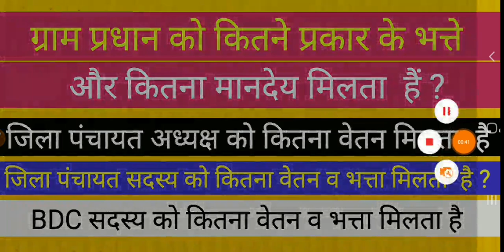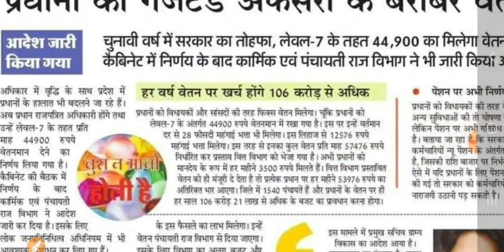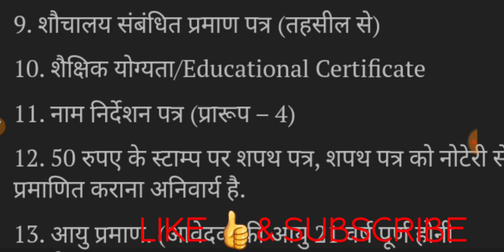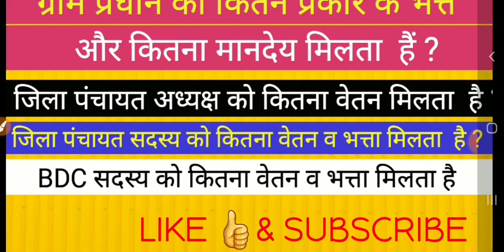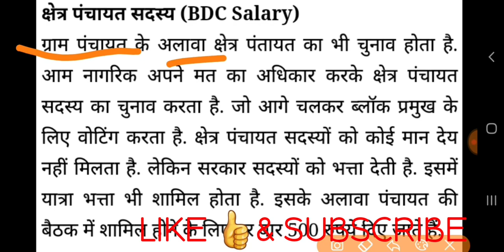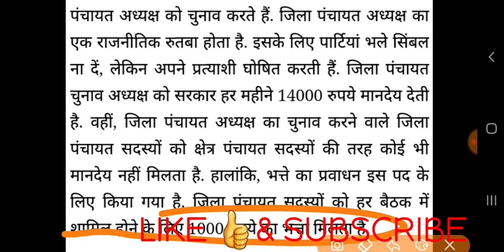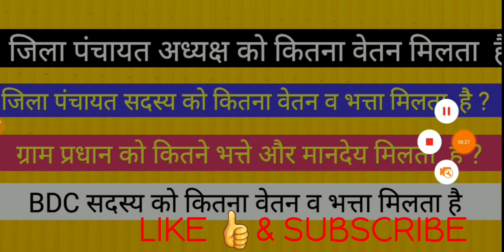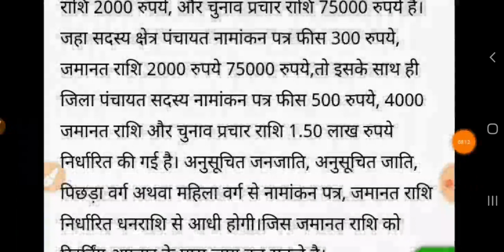प्रधान, ब्लाक प्रमुख, जिला पंचायत अध्यक्ष की कमाई व भत्ते तथा जमानत राशि व चुनाव खर्च सीमा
इस वीडियो में पंचायत चुनावों के बारे में महत्वपूर्ण जानकारी दी गई है जैसे प्रधान ब्लॉक प्रमुख जिला पंचायत अध्यक्ष व सदस्यों का वेतन कितना होता है चुनाव प्रक्रिया क्या है योग्यता क्या होती है

upsssc pet

up
69000 latest news
69000 super
uppsc
upsssc
ctet
upsc prelims
upsssc news
new teacher
upsssc result
super tet latest news
up tet
uppsc ae
uppsc ro aro
uppcs
exam result latest news
new notification
news today
latest news update
uphesc
uphessb
ja
lower pcs
current affairs
up news
lt grade
up primary teacher vacancy
sarkari naukari
ssc chsl
ssc cgl
ssc news
exam result
p s parihar news
ssc mts
bpsc
bihar news
uttar pradesh news
rajasthan news
dainik rojgar samachar
current affairs
TGT PGT NEWS II JPSC RECRUITMENT II आंगनवाड़ी सुपर वाइजर भर्ती UPPSC UPSC NEWS